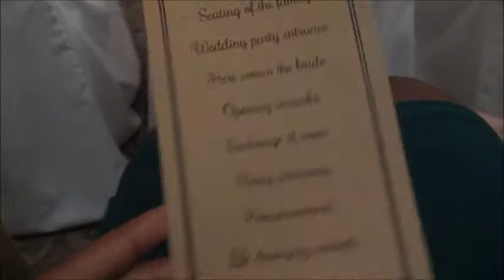MY CRAZY WEEKEND VLOG:)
This weekend was pretty eventful so i figured why not vlog it , hope you enjoy it!
BE YOU BE TRUE
XOXO , LUWI